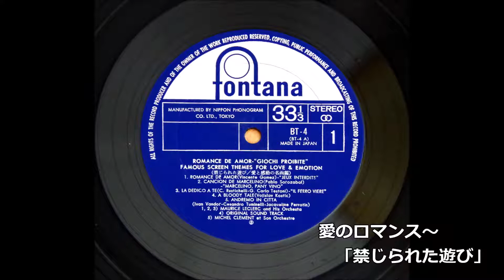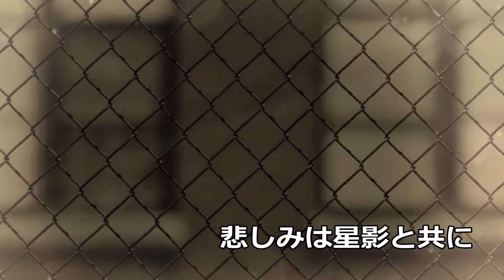禁じられた遊び/愛と感動の名画 編 A面・B面 全編 約30分 Romance de Amor / Famous Screen Themes for Love & Emotion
A面収録曲　約15分
1. 愛のロマンス「禁じられた遊び」
2. マルセリーノの歌「汚れなき悪戯」
3. 鉄道員のテーマ
4. 抵抗の詩
5. 悲しみは星影と共に

B面収録曲　約15分
1. 小さな恋のメロディ
2. 天使の詩
3. フレンズ
4.「妖精の詩」のテーマ
5. 「悲しみのエクランテｲーヌ」のテーマ